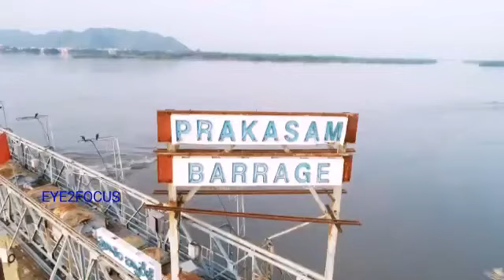DON'T MISS It ll Krishna River flood water released from Prakasham Barrage ll EYE2FOCUS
కృష్ణమ్మ పరవళ్ళు ll Krishna River flood water released from Prakasham Barrage ll EYE2FOCUS